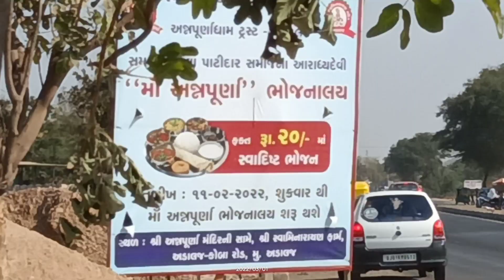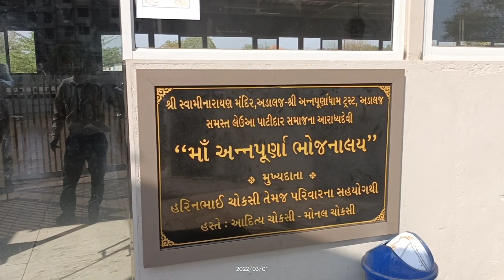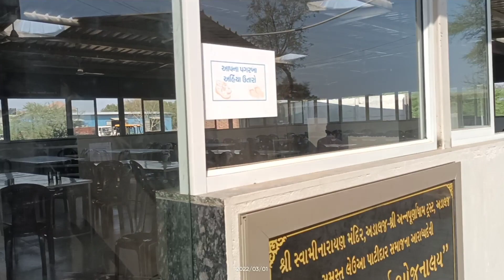SHRI ANNAPURNA BHOJNALAYA ADALAJ UNLIMITED FOOD @ Rs.20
SHRI ANNAPURNA BHOJNALAYA ADALAJ @ Rs.20